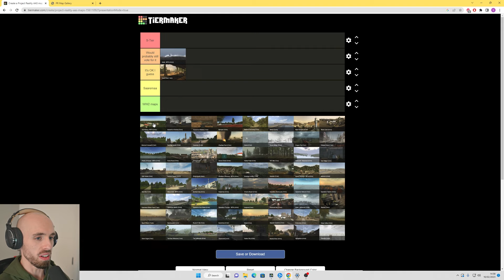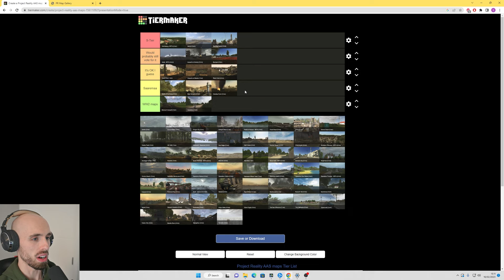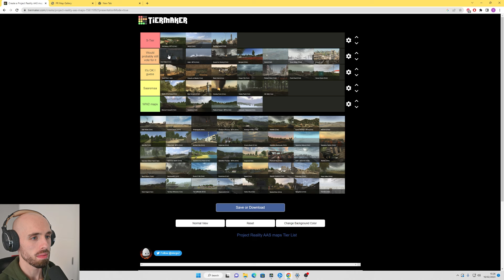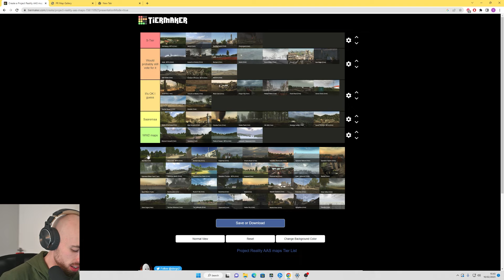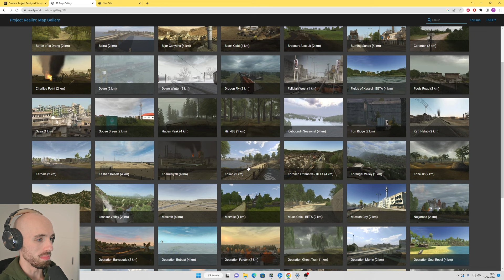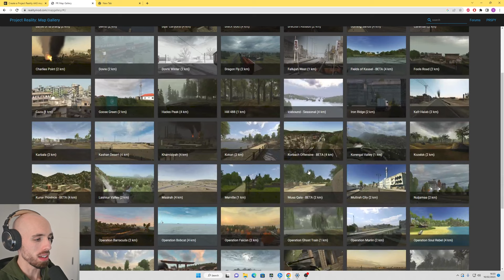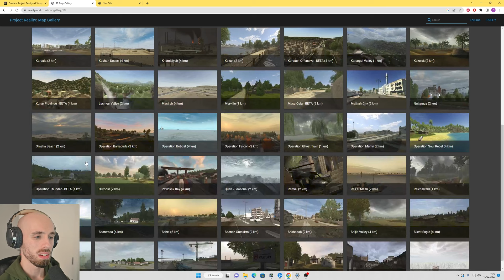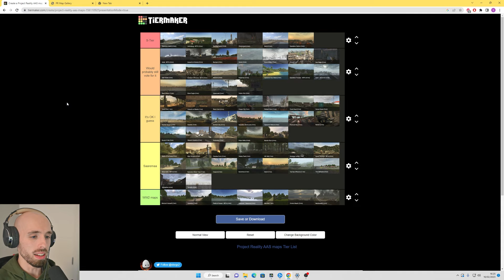Ranking every map in Project Reality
I finally pull together the complete Project Reality AAS map tier list you've all been waiting for. Please use this as an up-to-date guide on exactly which maps you should be voting for in every vote.

All music and sound effects in every video I make come from Epidemic Sound - sign up using my link to help support the channel and take your own videos to the next level!